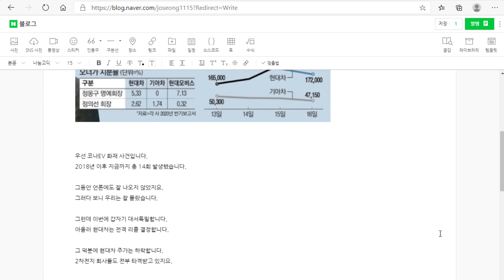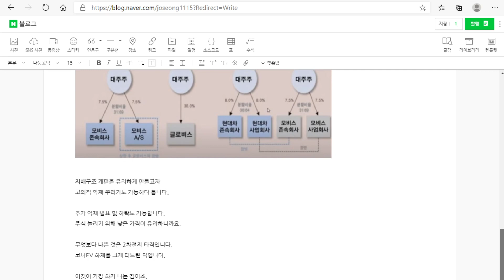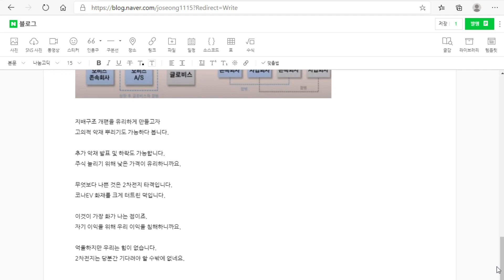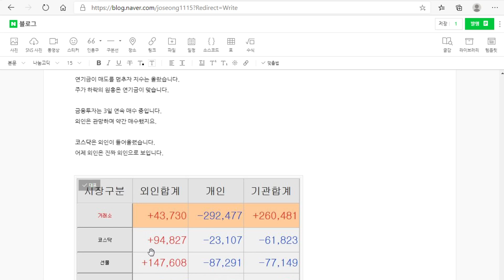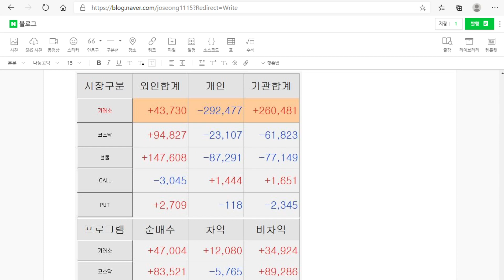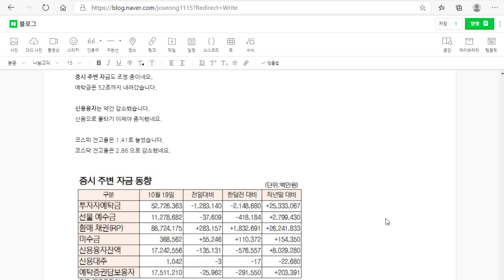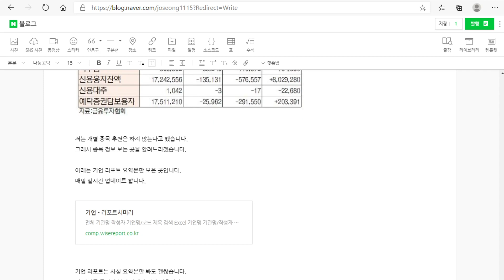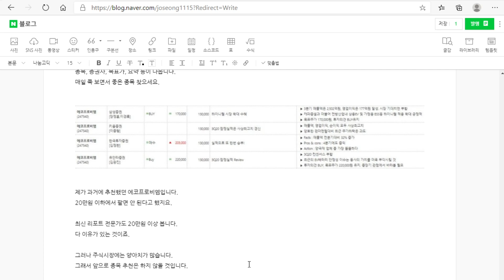대주주 양도세 재검토하나?